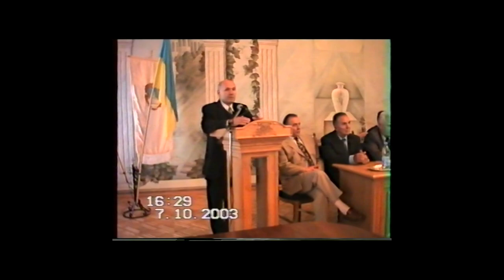Привітання Ігоря Пасічника з Днем молоді